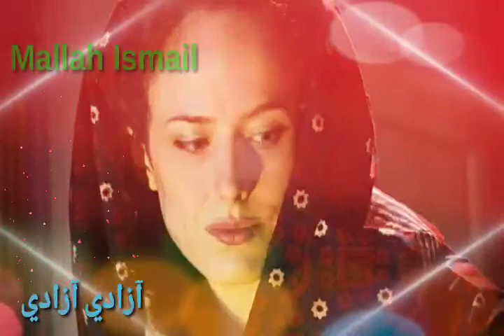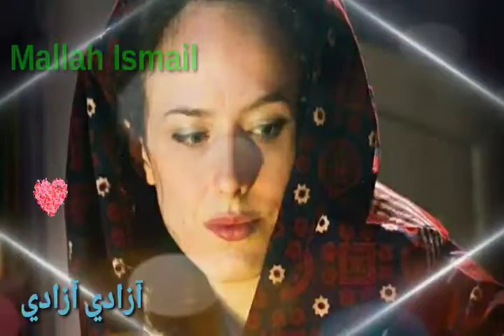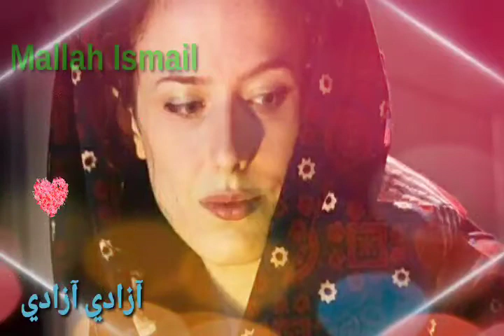Azadi Azadi#Sindhi Song#Mallah Ismail